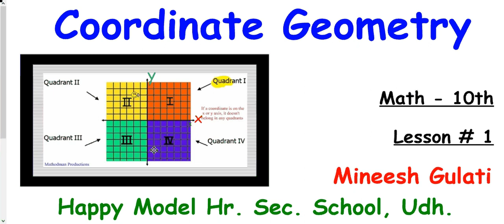10 Math || Chapter 8 || Lesson #1 || Coordinate Geometry || Mineesh Gulati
Distance betwen to points